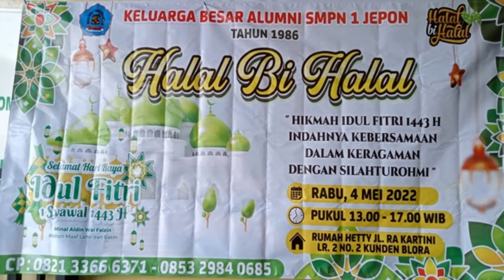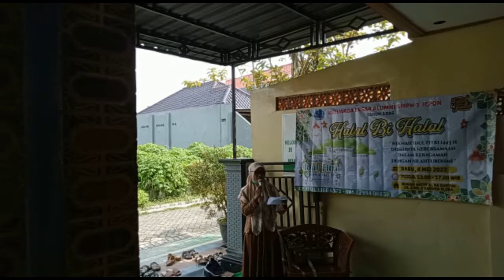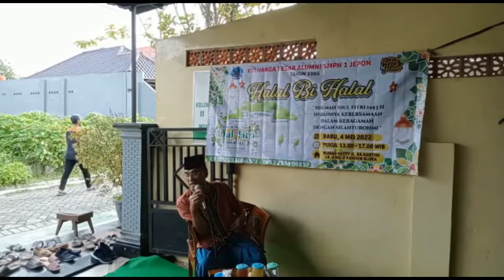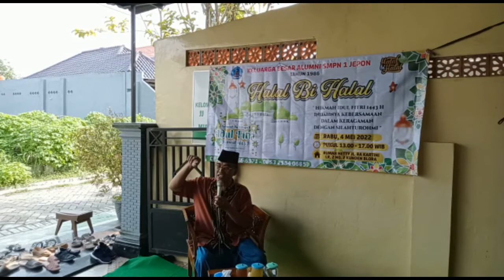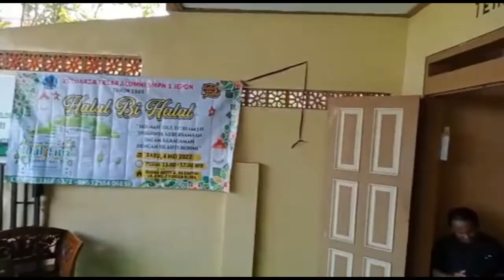Ngaji Bareng KH Zaenal Mustofa